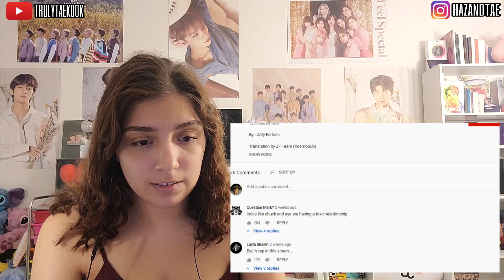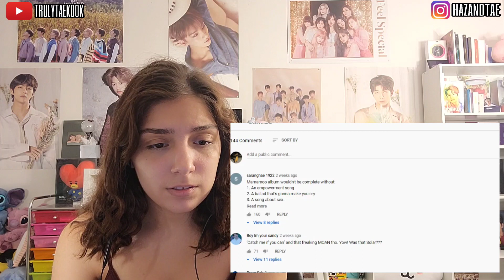MAMAMOO 'TRAVEL' ALBUM | REACTION